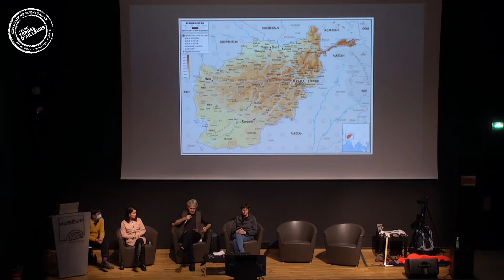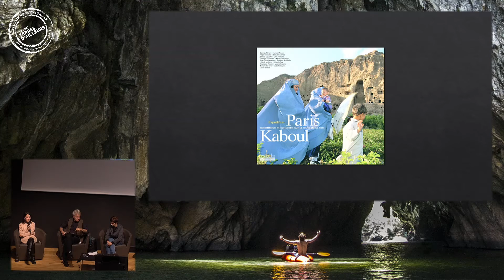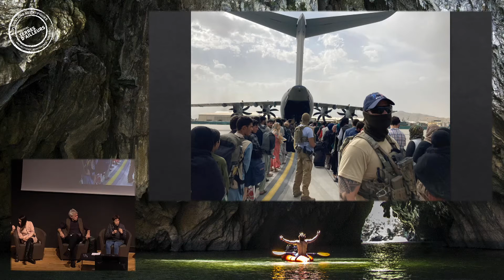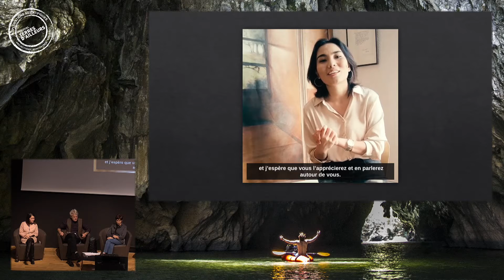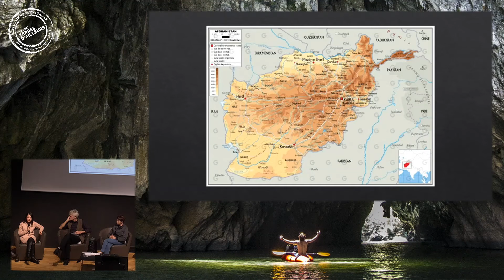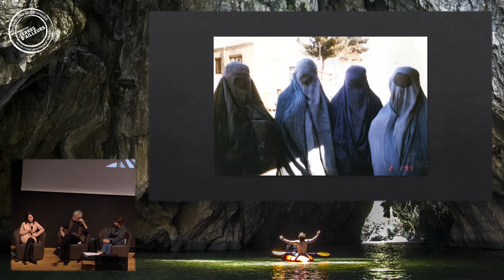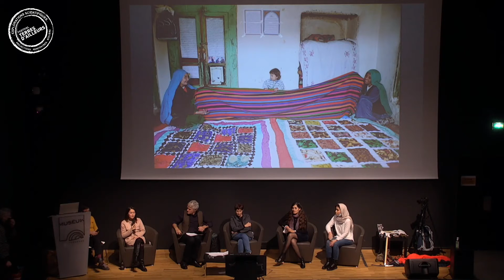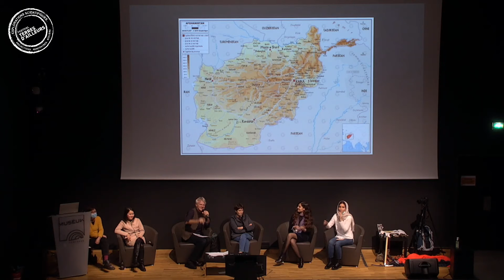Terres d'ailleurs 2021 : Conférence « Avec les femmes afghanes »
Retrouvez toutes les vidéos en replay de la 13e édition du Festival Terres d'ailleurs en ligne sur notre site internet